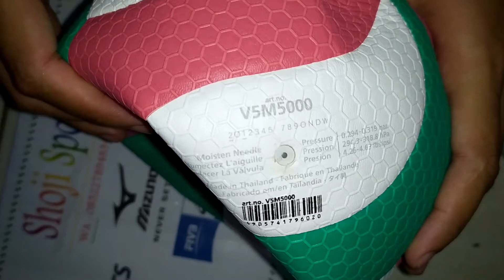Bola Voli Molten 5000 Original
Terima kasih

Semoga Bermanfaat